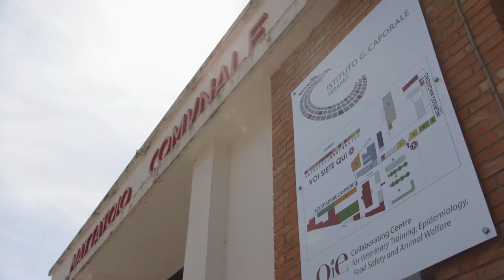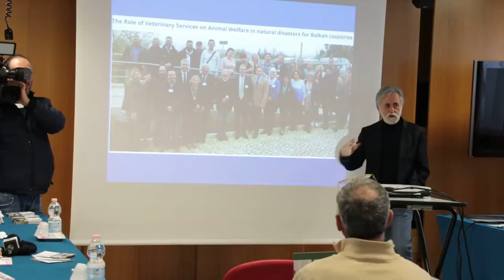IZS: un'eccellenza scientifica riconosciuta nel mondo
Il direttore generale dell'istituto Zooprofilattico dell'Abruzzo e del Molise, Mauro Mattioli, nel tracciare un bilancio delle attività svolte nell'ultimo anno, sottolinea la reputazione eccellente che l'Istituto teramano può vantare nel mondo. Un'eccellenza scientifica sempre in prima linea a sostegno delle emergenze nei paesi lontani senza dimenticare il territorio locale.